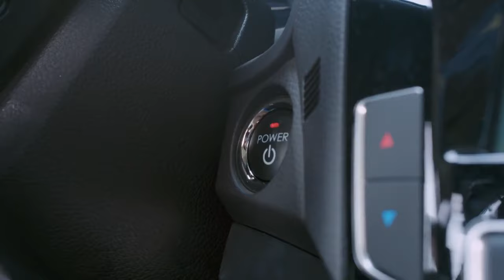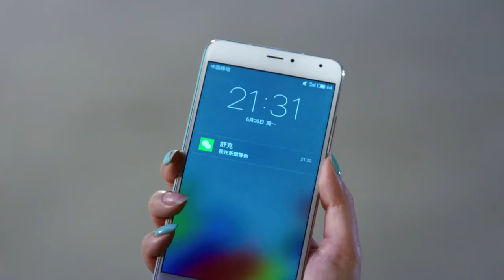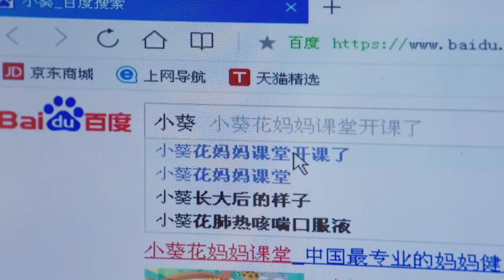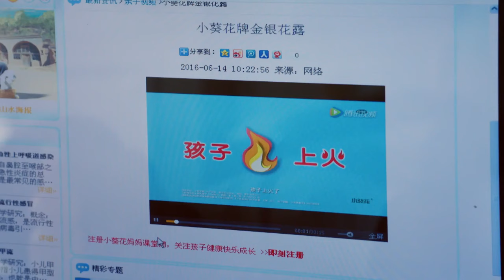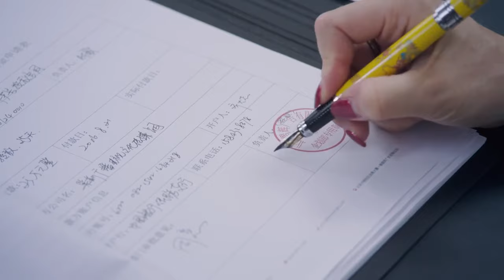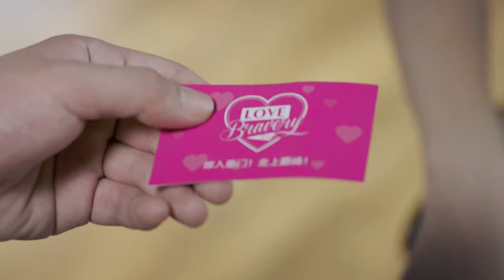【白富美和窮帥哥假結婚變真愛情，爆笑上演愛戀拉鋸戰】《舒克與桃花 Shuke and Peach Blossom》EP12 | 陳曉 穎兒 龔俊 | 愛情 喜劇 | KUKAN Drama